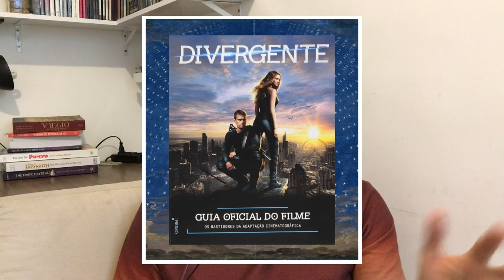|CORTE| Cinebiografia da JANIS JOPLIN com a Shailene Woodley no papel e como produtora.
Shailene Woodley compra os direitos para produzir e estrelar adaptação da vida da cantora e compositora de Rock Janis Joplin.